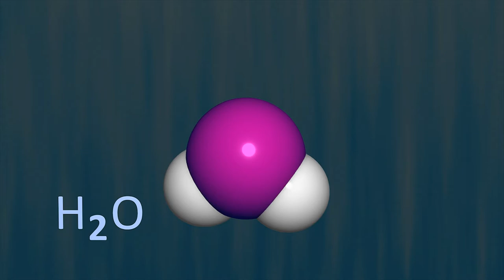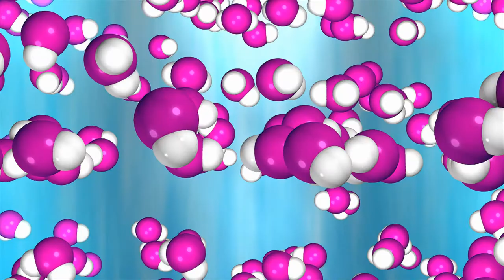Mixtures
Learn about mixtures with Mr. Bertoch.
What is a mixture?
What is a homogenous mixture?
What is a heterogenous mixture?
What is a solution?
What is a suspension?
What is a collide?

This video is part of a free science course for homeschool students. The labsheets, textbooks, quizzes, and other materials can be accessed 100% free of charge

Mr. Bertoch covers your entire science curriculum.
Hundreds of articles
Hundreds of videos
Hands-on Labs
All laid out in on a week-by-week easy to follow plan.
Totally Free!